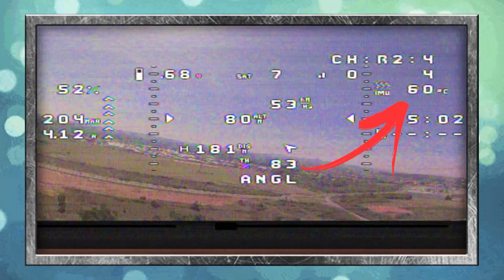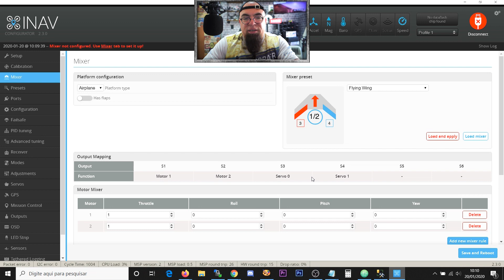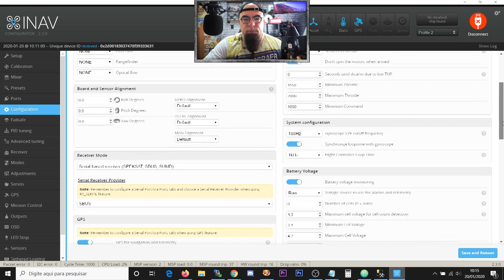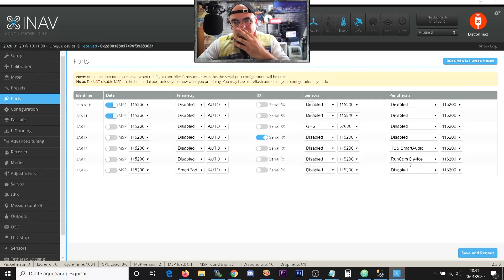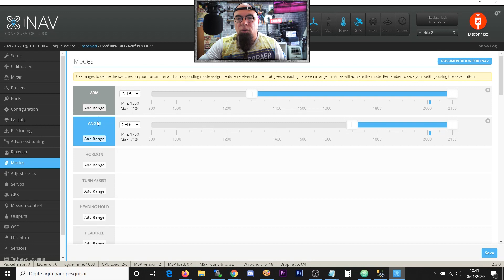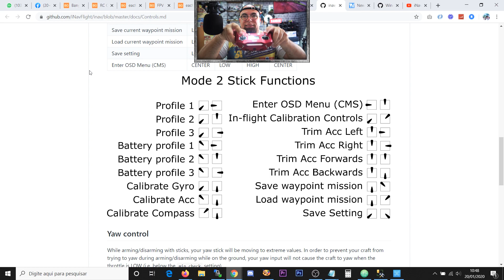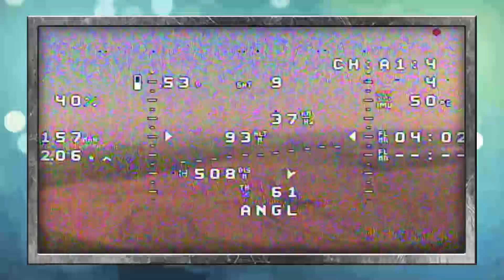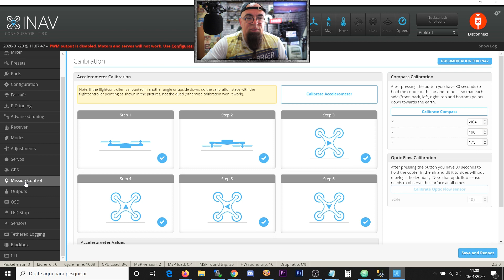UMA HORA de VOO - Sonicmodell Mini AR Wing - Parte 7 (final): Configurando o INAV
Aproveite para curtir mais este vídeo do canal Dronemodelismo

ÍNDICE
Introdução, já te inscreve ae 00:00